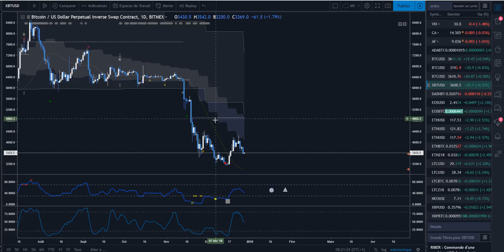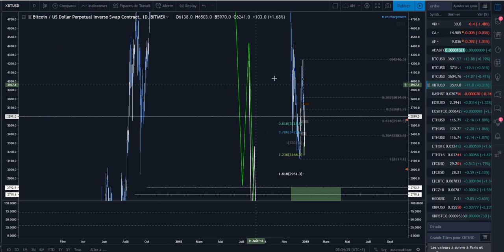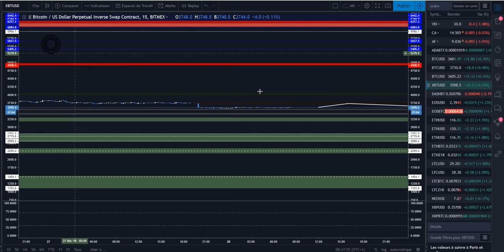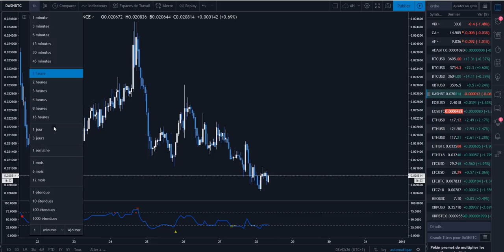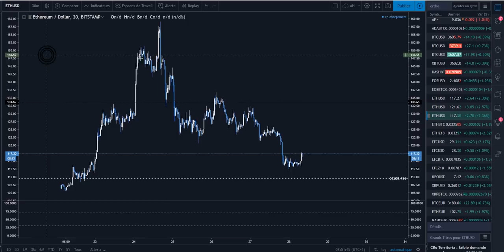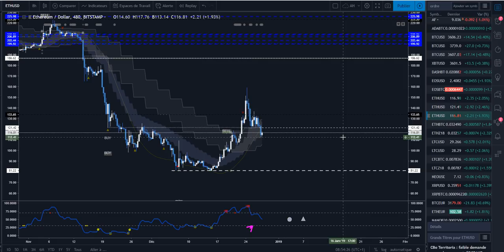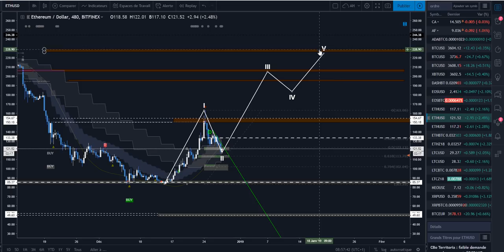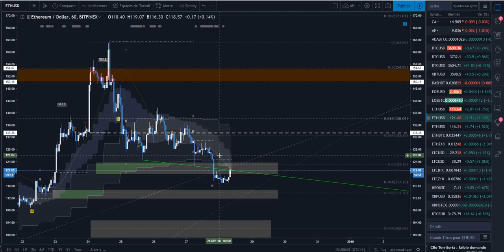[Market_Reader] 28 décembre, apres le Papa Noel l'heure est grave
Pseudo Tradingview: nonobdx (contactez moi en MP)